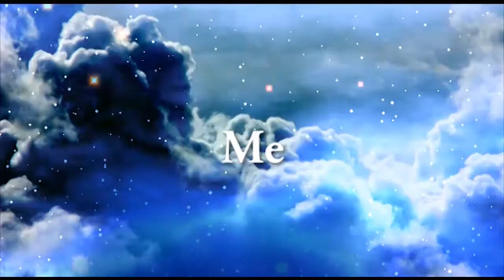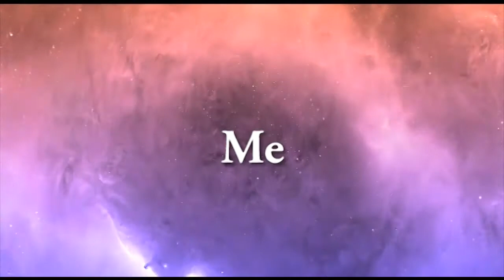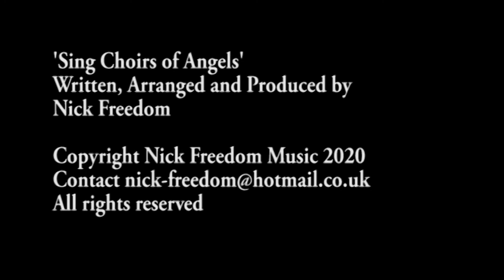'Sing Choirs of Angels'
Written, produced and arranged by Nick Freedom AKA.
Vocal performance Chloe Anna Gover-Wren

Copyright Nick Freedom Music 2021